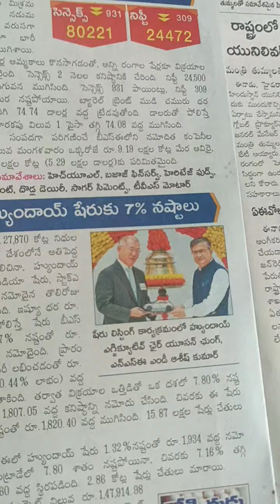నిన్న షేర్ మార్కెట్ డౌన్ ట్రెండ్ 23.10.24(1)